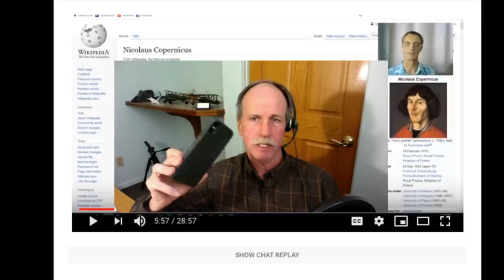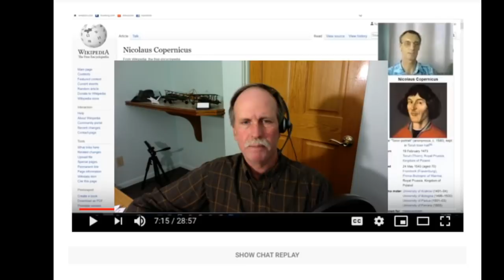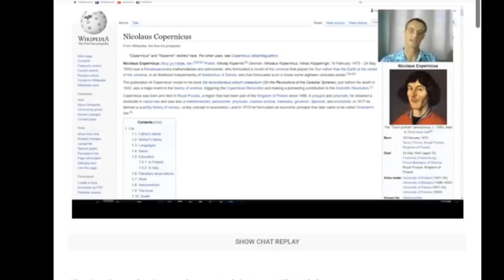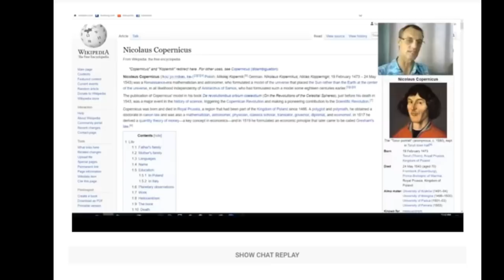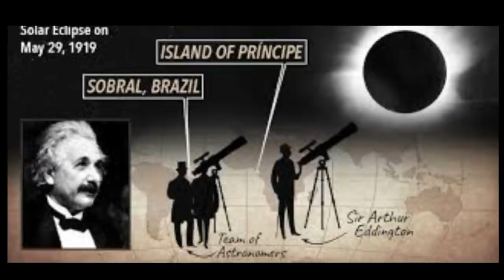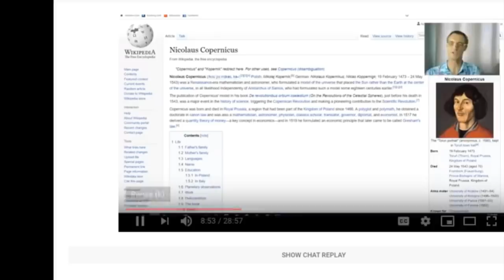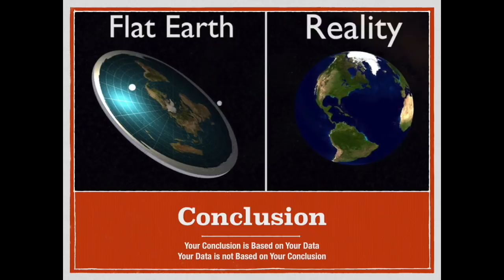50 Shades of Phuket- Science is a Story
Part 2 of our series on  on Phuket Word, outlining his outlook on science and the world.  In this episode we explore his assertion that science is just a story, open to any interpretation with each different interpretation as valid as the next.

Vocals and Lyrics by Canadian Thomas